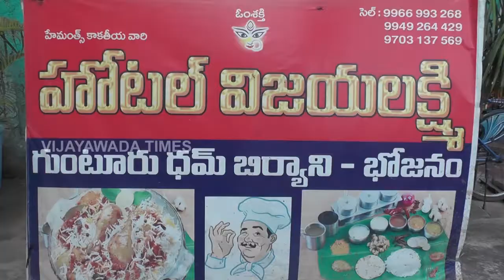Hotel Vijaya Lakshmi